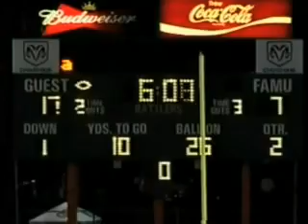#7 Division 1 Safety - NFL Chiefs, Packers Camps